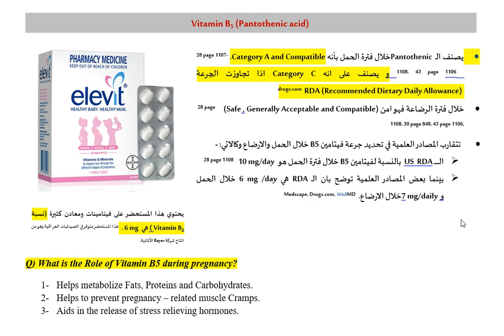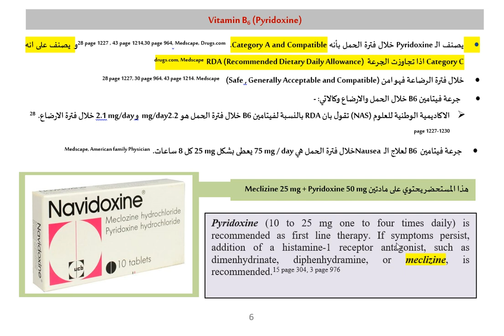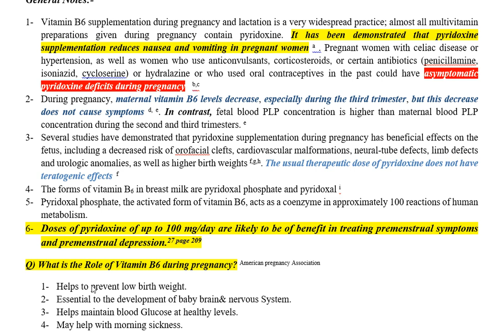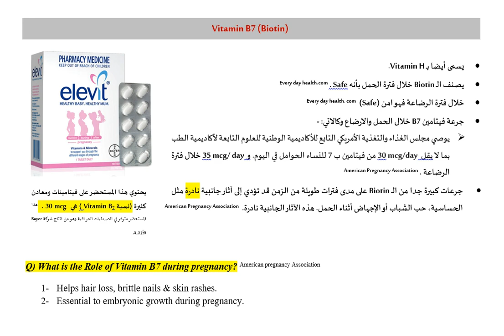Pharmacist Guide - Practical Information (12) - Vitamins In Pregnancy & Lactation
فارماسست كايد Pharmacist Guide هي عبارة عن سلسلة من المحاضرات الطبية مصورة والاولى من نوعها في العراق والوطن العربي التي تحتوي على شرح  Pharmacology , Clinical pharmacy and community pharmacy  وتقدم محتوى علمي وعملي

هذه الحلقات  يقدمها الصيدلاني الممارس محمد جواد / مؤلف كتاب الادوية خلال فترة الحمل والارضاع  لتكون المصدر العملي للصيادلة الخريجين وكذلك طلبة التدريب الصيفي .

اهم ما يميز سلسله حلقات pharmacist Guide انها تحتوي على اسماء الادوية التجارية داخل العراق حصرا بالاضافه الى اسماء الشركات وجرعات الادوية.

تحتوي هذه الحلقه على :-
شرح الفيتامينات خلال فترة الحمل والارضاع
وتم التطرق الى فيتامين 7  B5, B6,B

يمكنك تحميل تطبيق Pharmacist Guide  لهواتف الاندرويد من خلال الجوجل بلاي للاستماع الى الفديوهات بسهولة دون معاناة في البحث